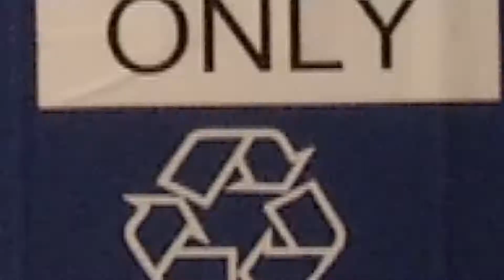KOB S. Babb